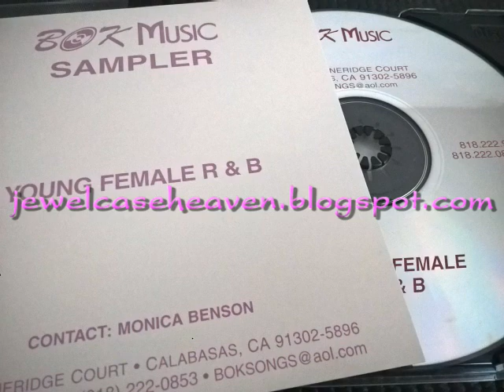Unknown Artist ~ Git With Me (199x) ~ Rare Unreleased 90s R&B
**One of many songs from Bok Music which may have ended up in movies or TV shows over the years. Not commercially released as far as I can tell.**
Unless otherwise noted, all music was taken off an actual physical CD, cassette or vinyl I brought myself. I don't post stuff that's available to download on Amazon or iTunes, blog freebies or any other random files I acquired from other collectors. PURELY FOR DEMONSTRATION PURPOSES ONLY.